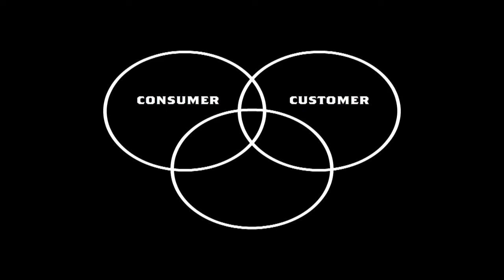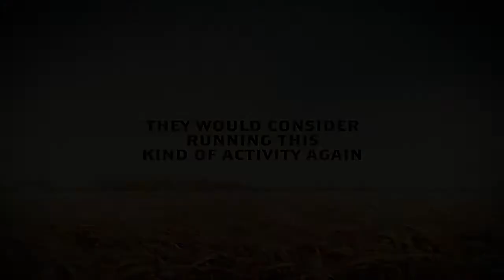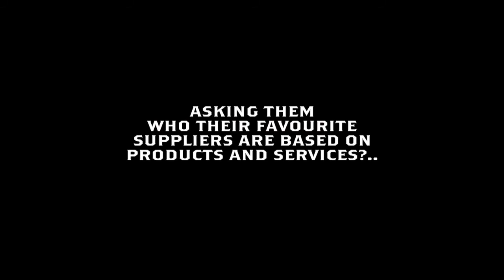The Free Carling Pint 100% British Barley Campaign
A short film. This is the story of how Carling gave away 2 million free pint vouchers during the recent economic downturn.